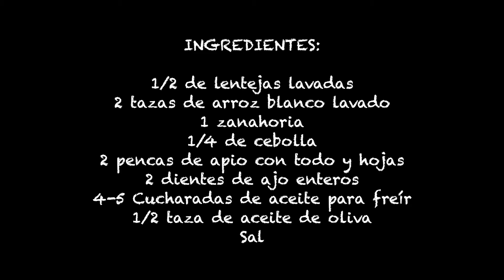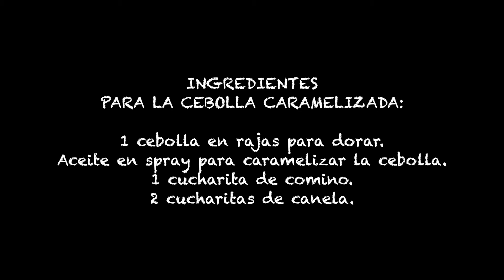Arroz con lentejas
Vegano, mediterraneo y delicioso!!!